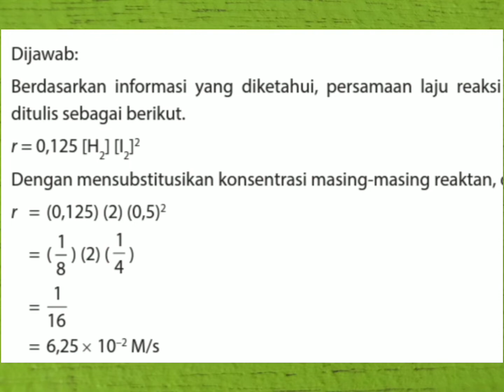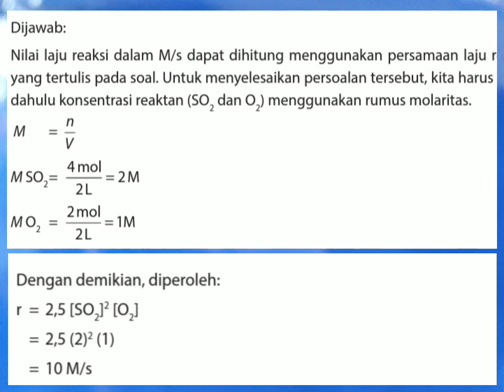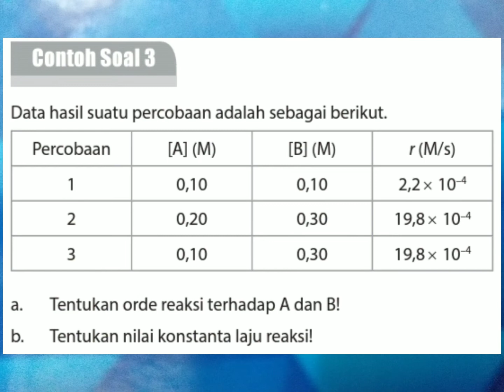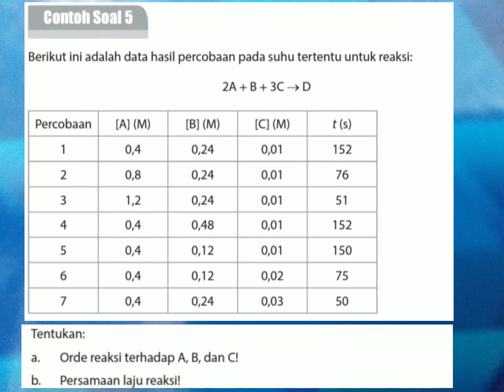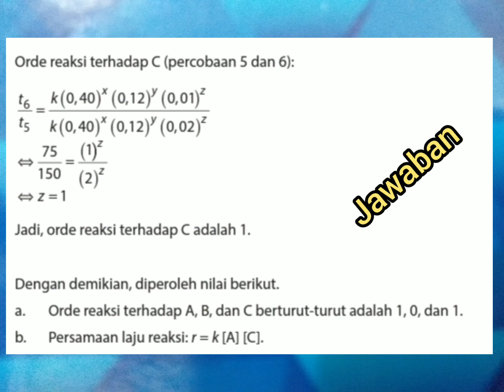8. Laju Reaksi. 2 (Kimia Kelas Xl)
8. Laju Reaksi. 2 (Kimia Kelas Xl) untuk Siswa SMAN